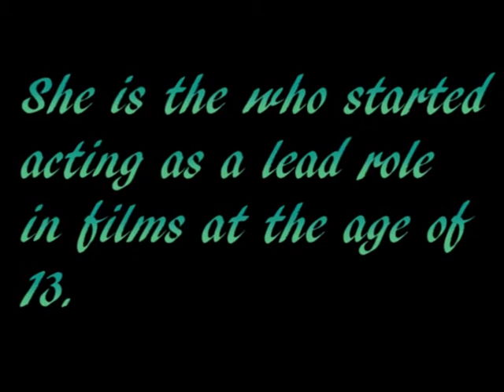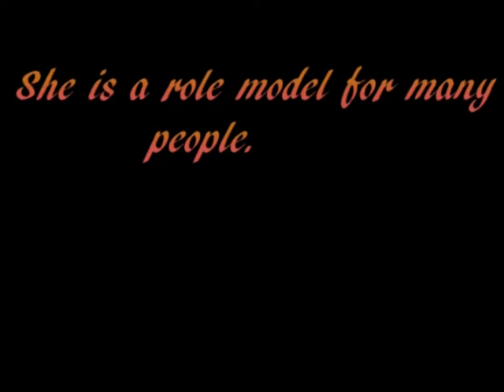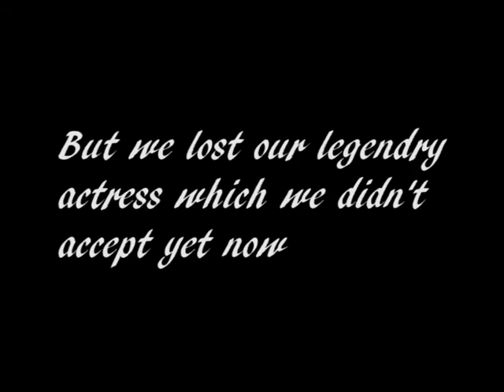Sridevi since childhood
Sridevi's role in cinemas.What a great actor she was.